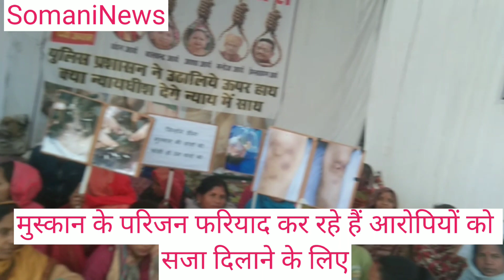मुस्कान के परिवार फरियाद कर रहे हैं फूल बाग पर धरना प्रदर्शन#somaninews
मुस्कान के परिवार फरियाद कर रहे हैं फूल बाग पर धरना प्रदर्शन देकर उठा रहे हैं मांग आरोपियों को सजा देने की